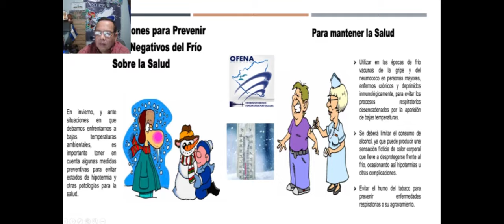Condiciones climáticas para las próximas horas en el territorio Nacional